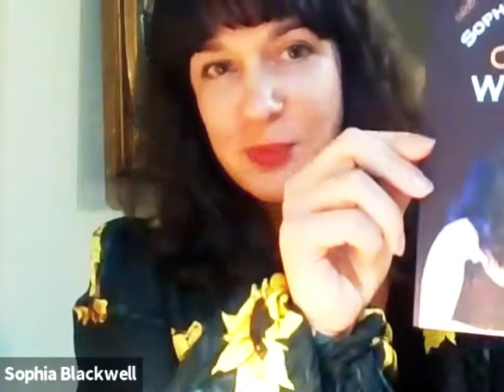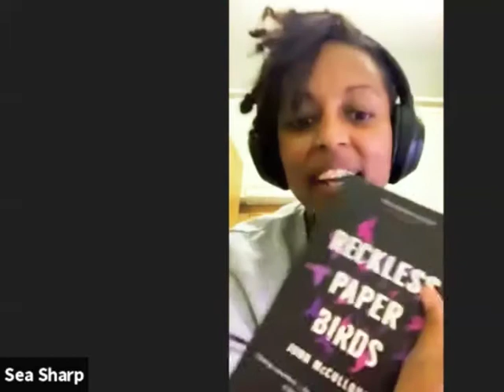MK Lit Fest presents Two Contemporary Poets: Sophia Blackwell and John McCullough (30 Sept 2020)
MK Lit Fest presents an online reading and audience Q&A from two of the UK's brightest poetry talents: performance poet Sophia Blackwell, and 2020 Hawthornden Prize for Literature winner, John McCullough. Recorded 30 Sept 2020 as part of our online events series during lockdown.